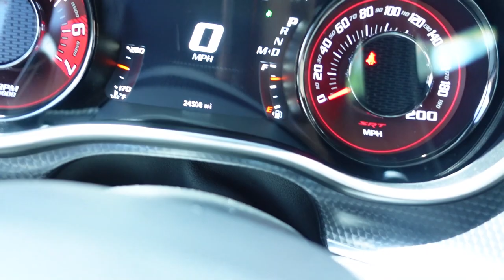I GIVE EX NFL PLAYER TRE MASON THE RED KEY 🔑 TO MY HELLCAT 707 SEE WHAT HAPPENED NEXT 😱😱👹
Interact with carvins1k:
Car club: @speed_mob_family
Main acc: @mr.goddamnit
Car page: @0707goddamnit

2 Comments